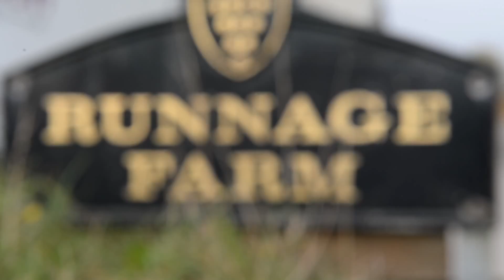Defense News MOD Apprentice Out of Bounds Course